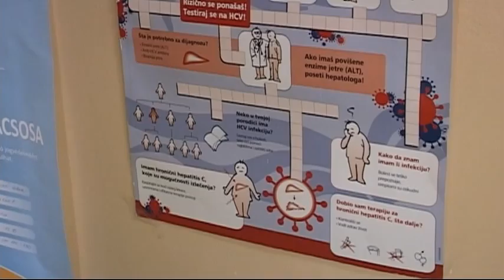2014 08 27 Megjelent a nádvágóláz Újvidéken